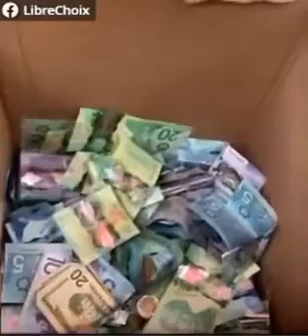Freedom Rally Ottawa Free Food For Everyone